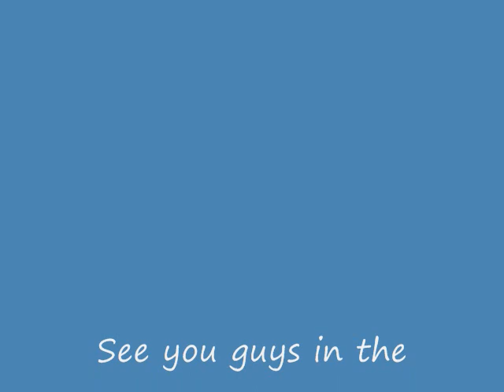October 2010 Flying with the Greater Pittsburgh ARCS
Lots of flying fun was had in October at the ARCS field in Western Pa. We fly everything from small electrics, through helicopters, to turbine powered jets.. Thanks for checking out this movie!